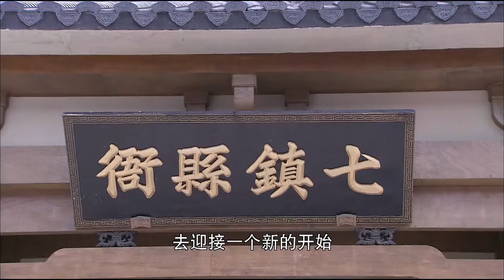好看的古装剧【涂山缘】11丨妖族仙姬杨幂与神君之子宿命相恋，共同守护六界安宁（杨幂、马天宇）